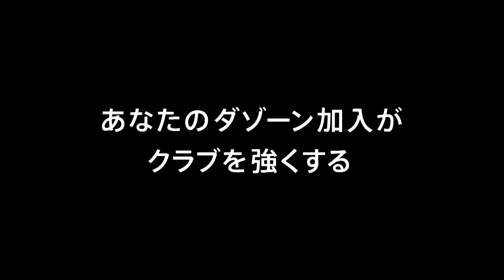【公式】Pick upプレー動画：六反 勇治（清水）が抜群の反応で強烈なシュートを弾き出す！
六反 勇治（清水）が抜群の反応で強烈なシュートを弾き出す！
2018年5月2日（水）に行われた明治安田生命Ｊ１リーグ 第12節 広島vs清水のPick upプレー動画です。